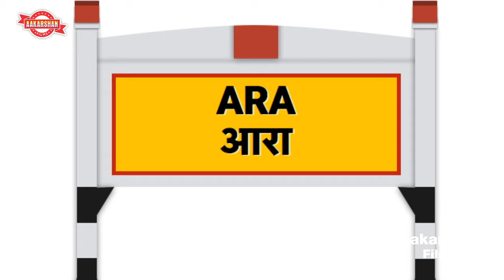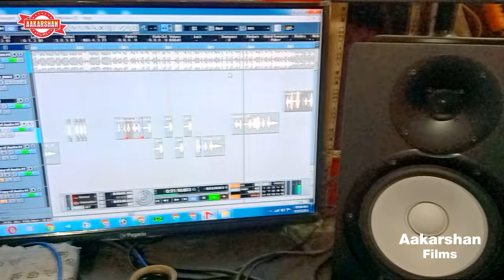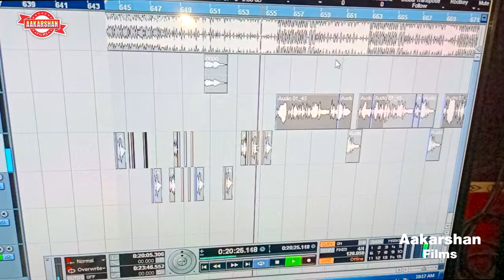VIDEO - का करे आरा जालु | Arvind Deewana | Ka Kare Ara Jalu | Kare Ka Jila Aara Jaalu | Viral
► Album :- का करे आरा जालु
► Song :- का करे आरा जालु
► Singer :- Arvind Deewana
► Lyrics :- Chandan Deeraj
► Music Director :- Mohan Yadav
► Video Director :- Ravi
►Recoding Studio : Riya Digital Recoding Studio Narkatiaganj
► Digital Head :-
► Producer :- Golu Sanjeev
► Project Head :-
► Label / Company :- Aakarshan Films
► Company Brand :-  Aakarshan Films